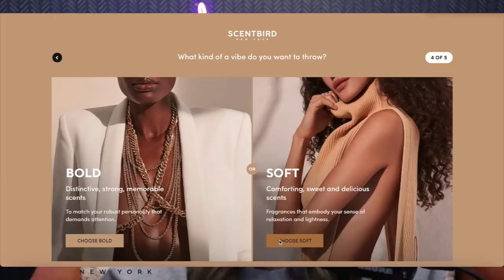Sister Wives - Gwen Gives Her Hottest Takes Yet On Family Members!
In Gwen's most recent reaction video she gives her hottest takes yet on some of her family members. She reveals a compelling reason Mykelti is able to get along with Kody and Robyn AND she offers more insight into why concern continues to grow for Kody and Robyn's marriage.

✨ Let’s connect ✨

sister wives updates 2023 realiteasquad